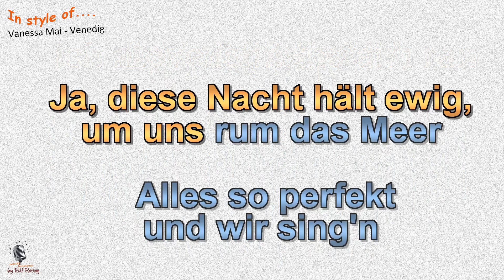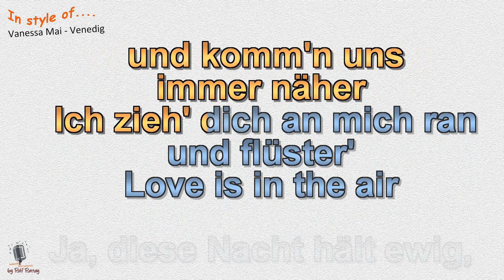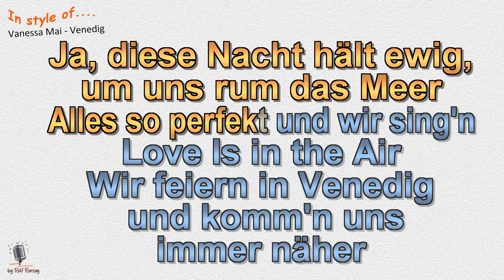Vanessa Mai - Venedig - Instrumental und Karaoke by rolf rattay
Im Stil von Vanessa Mai - Venedig Instrumental und Karaoke by rolf rattay